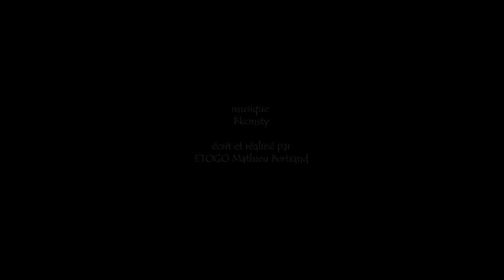Paranoïa (un film d'ETOGO Mathieu Bertrand)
Ceci est une sonnette d'alarme.

Paranoïa est un film qui met en exergue les dégâts causés par la consommation abusive des drogues par les jeunes.

Ce court métrage est l'œuvre d'un collectif d'étudiants, tous apprenant à la filière d'Arts du Spectacle et de la Cinématographie, de l'université de Ngoa-Ékéllé (Yaoundé 1).

Casting :
OPODO EWODO Audrey
MBENGONO Jeanne Darène
NDZULY AMOUG Charles

BADON Ghislain
ZOA Loïc

Avec la participation de :
NGUÉ Lucas
AGENDIA Carlson
NGUÉ ÉYIKÉ Fredy

Équipe technique :
NTOLO ELA Manuela (maquillage & script)
BIHINA Constantin "Bkonsty" (musique)
Desnih "COMOS films" (étalonnage)
ETOGO Mathieu Bertrand (caméra, son & montage)

Nos remerciements à l'endroit de nos enseignants, de nos camarades et tous ceux qui, de près ou de loin donnent de la force.

En attendant *$ecret €ode# ...